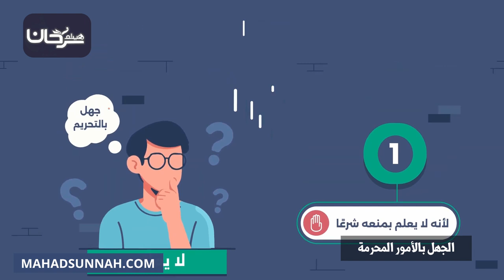الجهل بالأمور المحرمة